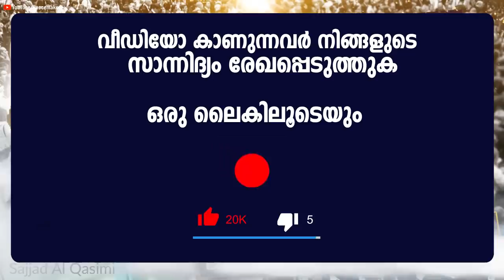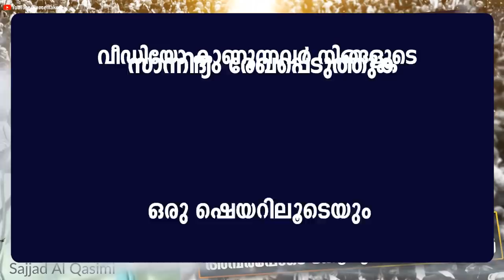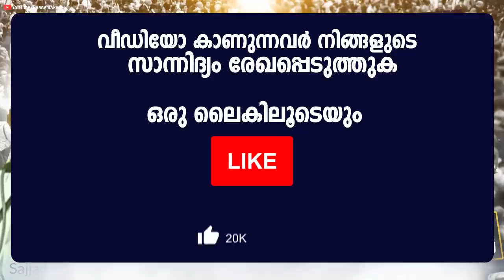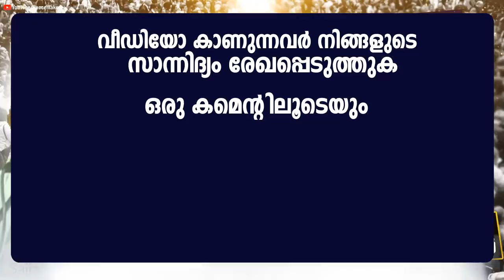3 കാര്യങ്ങൾ തെറ്റിച്ചാൽ 4 കാര്യങ്ങൾ കൊണ്ട് പരീഷിക്കപെടും Sajjad Al Qasimi New Islamic Speech 2019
Sajjad Al Qasimi - Latest New Malayalam Islamic Speech 2019 - Mathaprasangam - Prabhashannam - Peacemakers Islamic Speech - സജ്ജാദ് അൽ ഖാസിമി ഉസ്താദിന്റെ പ്രഭാഷണം

തെളിവുകൾ സഹിതം, അമ്പരപ്പോടെ കേട്ടിരുന്ന മുസ്ലിമീങ്ങൾ

Content Owner
Fazeel Azeez

𝐀𝐛𝐨𝐮𝐭 𝐒𝐩𝐞𝐞𝐜𝐡
3 kaaryangal thettichchaal 4 kaaryangal kondu pareeshikkapetum
thelivukal sahitham, amparappote kettirunna muslimeengal
sajjaadu al khaasimi usthaadinte prabhaashanam